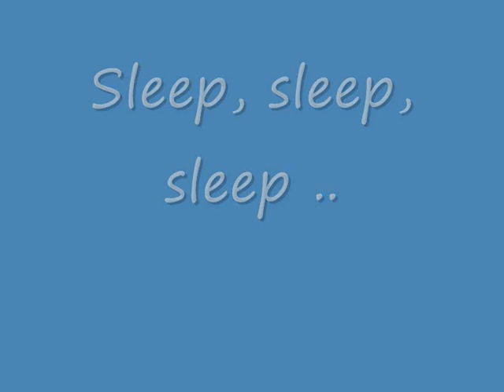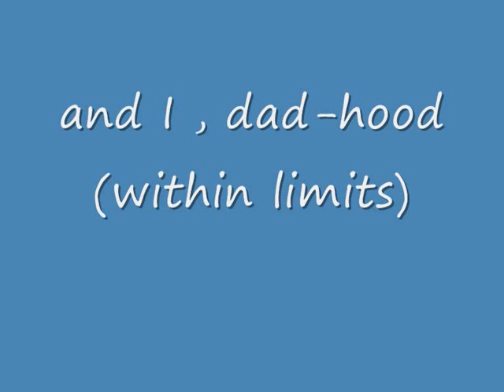VibhatKrishna August09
Vibhat Krishna between 1 and 2 months.